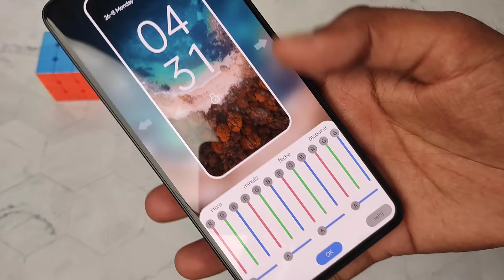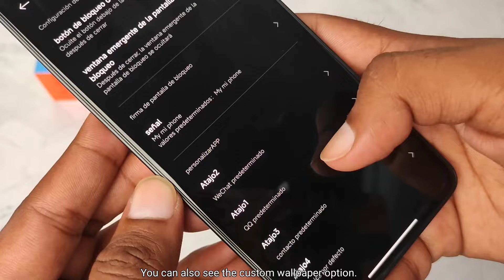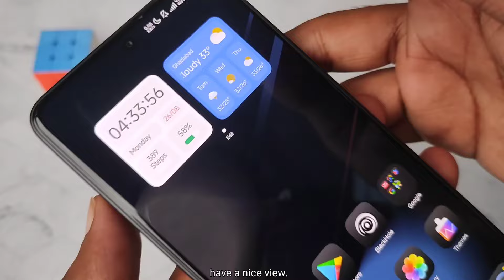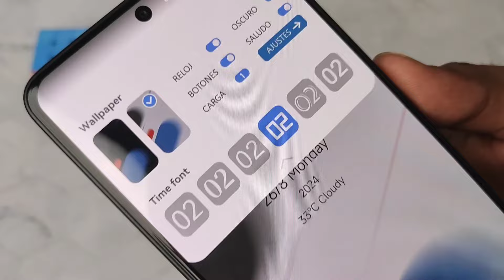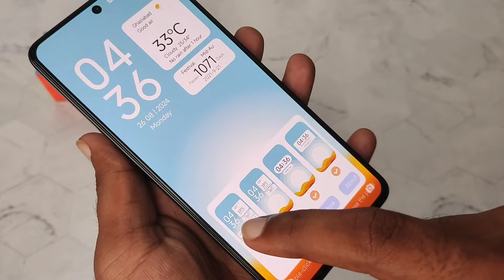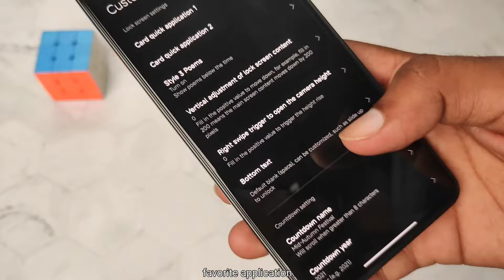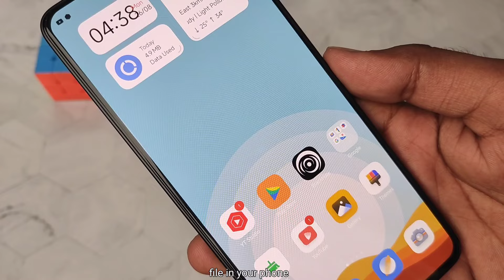Amazing Top 3 Customisation Themes For Xiaomi HyperOS & Miui User's, Try These Customisations Theme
Don't Miss it - VIDEO TOPIC COVERED
hyperos theme
xiaomi hyperos theme
hyperos
xiaomi hyperos
theme
Xiaomi HyperOS
Vikas pal
Miui is Rip
Hyper Os
Features